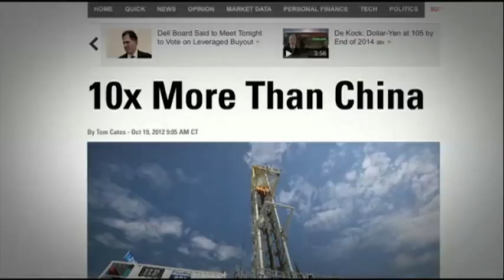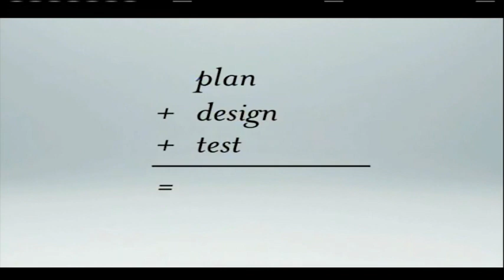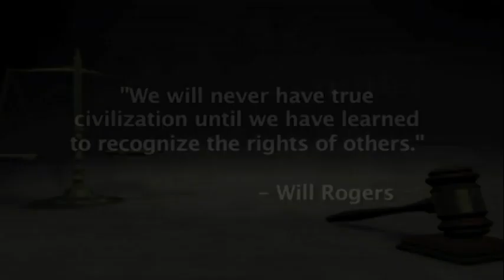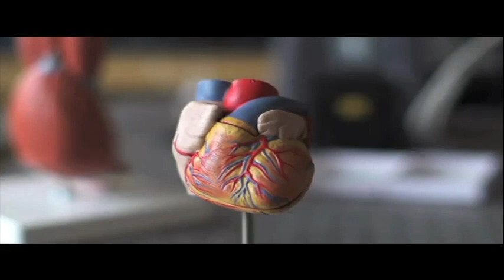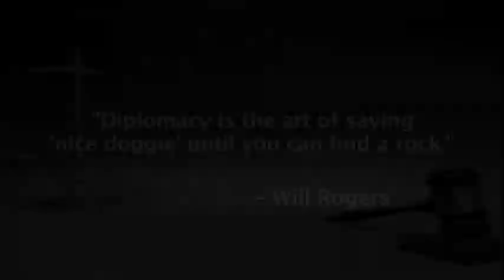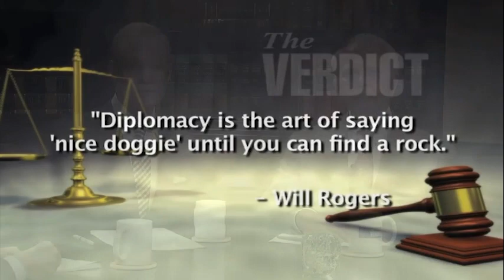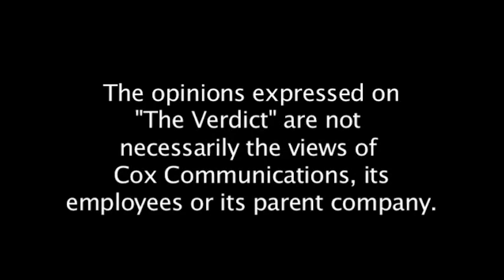The Verdict: Native American Update 2014. 7/27/2014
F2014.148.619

Description: (Guest: Michael McBride, Attorney, Crowe & Dunlevy) McBride discusses new developments in the area of Native American law and some things to keep an eye on for the future.

Coverage: Oklahoma

Extent (quantity/size): 00:28:33